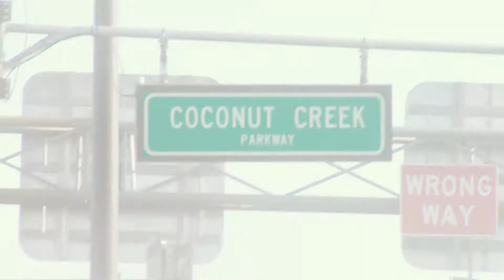Man wanted for attempted murder in Pompano Beach South Florida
A man named Otis Washington age 27 is wanted by BSO for attempted murder. After a shooting took place in Pompano Beach, South Florida.

Around 3:31 am Dec-31 2021, a man was shot then later rushed to the hospital where he survives. It happened near 1400 block of Northwest 31st Avenue.

Here is a photograph of the suspect. Broward Sheriff’s Office homicide detectives are hoping the public can provide any info on his whereabouts. In an effort to locate him.

Homicide detectives said Washington should be considered armed and dangerous. If you know where Washington is and wish to remain anonymous, please contact Broward Crime Stoppers at 954-493-TIPS (8477) or online at browardcrimestoppers.org. Anonymous tips that lead to an arrest are eligible for a reward of up to $5,000.